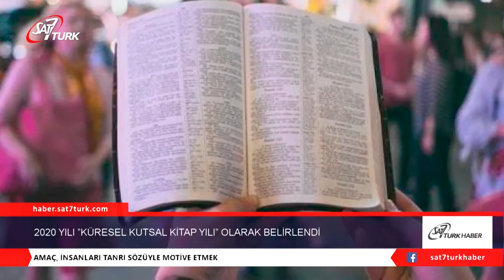2020 Yılı ”Küresel Kutsal Kitap Yılı” Olarak Belirlendi | 27.09.2019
34’ten fazla ülkeden gelen Hristiyan liderler, Papa Françesko tarafından onaylanan türünün ilk örneği olan girişimi başlatmak üzere Pazartesi sabahı Kutsal Kitap Müzesi’nde bir araya geldi.
Kutsal Kitap’ın tüm insanlık için önemini bildirmek ve 1600’den fazla dilde Yeni ve Eski Antlaşma çevirisinin olmadığı göz önünde bulundurularak, bu açıklığın kapatılması çağrısında bulunmak bu girişimin ana hedefleri arasında.

Hareket aynı zamanda Batı kültüründe çocukların yeniden Kutsal Kitap öğretişlerine uygun yetiştirilmesi çağrısında da bulunuyor. Girişimin bir parçası olarak, binlerce insanın dua edebileceği ve Tanrı’ya tapınacağı çeşitli organizasyonlar da düzenlenecek.

2020 Küresel İncil Yılı’nın 6 hedefi ise şunlar; dua etmek, tercümanlık, dağıtmak, eğitmek ve insanları Tanrı sözüyle meşgul olmaları için motive etmek.
PULSE’un kurucusu ve 2016 yılında National Mall’daki binlerce Hristiyanın toplanmasının ardındaki vizyon sahibi Nick Hall, Kutsal Kitap konusunda tamamen bilgisiz bir nesil geliştiği için bu organizasyon konusunda heyecanlı olduğunu söyledi. Vatikan’ın yayınladığı bir videoda ise Papa Françesko, bu girişim hakkında övgü ve teşvikte bulundu. (christianpost)